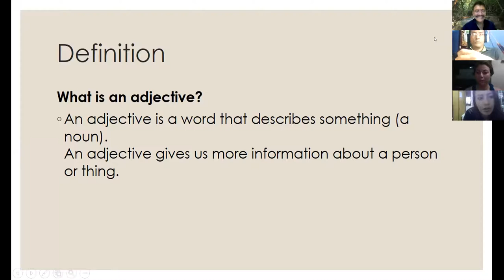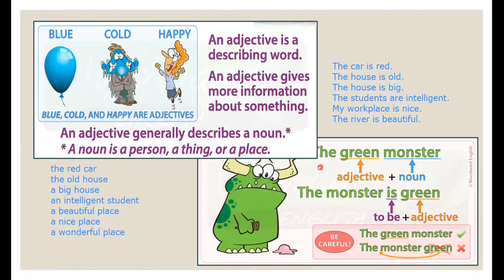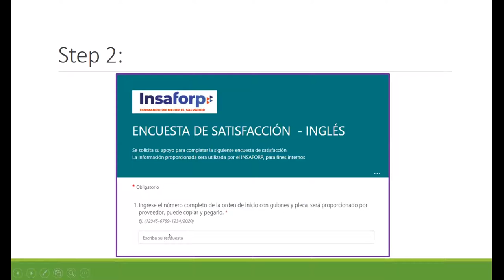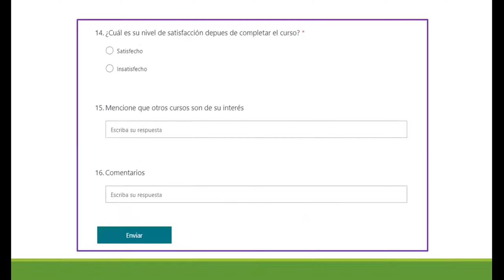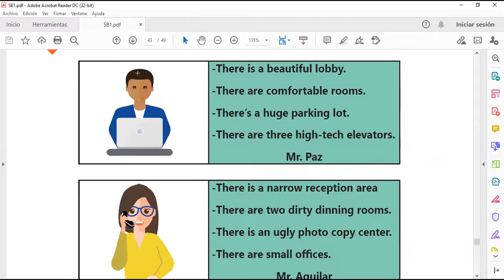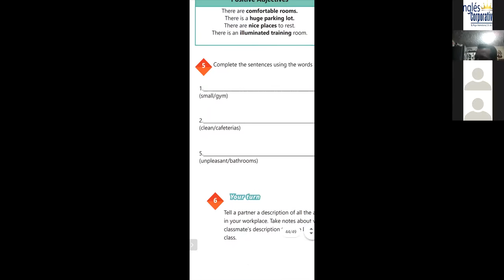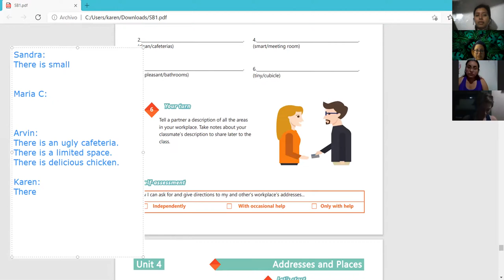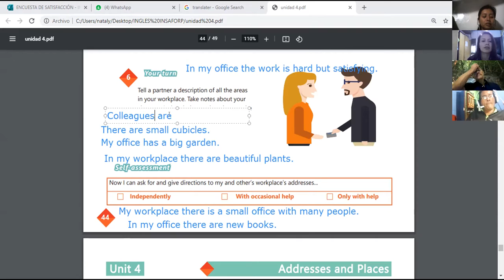Ingles Corporativo-Videoconferencia #20 There is, there are, and adjectives to describe workplaces